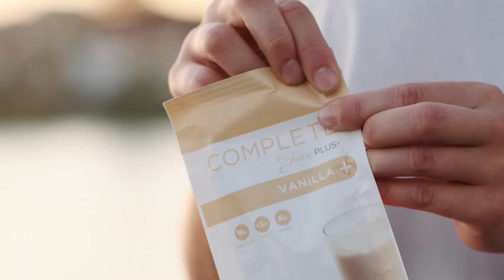Das ist Complete by Juice Plus+ | Shake it! Drink it! Love it!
Shake it! Drink it! Love it!

Was verbirgt sich hinter "Complete by Juice Plus+"?

Brauchst du ein Produkt, das zu deinem Lifestyle passt? Legst du großen Wer auf deine Gesundheit, Fitness und eine tolle Ausstrahlung?

Finde deine Balance, auch im hektischen Alltag! Complete by Juice Plus+ ist optimal für zuhause und unterwegs, zwischen Terminen, beim Sport und auf Reisen. Die Shakes und Bars versorgen dich mit wichtigen Mineralstoffen und Vitaminen. Außerdem sind sie praktisch, schnell und einfach in der Zubereitung. So musst du an keinem Ort und zu keiner Zeit Kompromisse machen.

It’s your Life. Make it Complete.

Lerne den Complete Lifestyle kennen und integriere diese Balance in deinen Speiseplan. Möchtest du mehr erfahren?